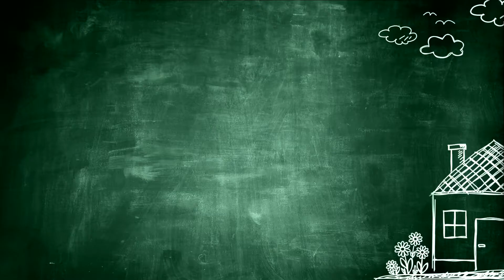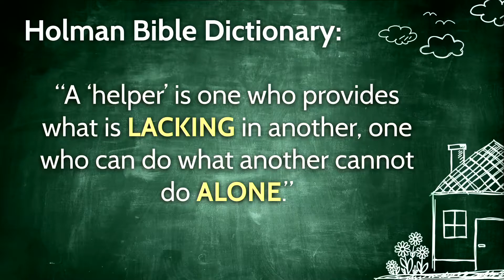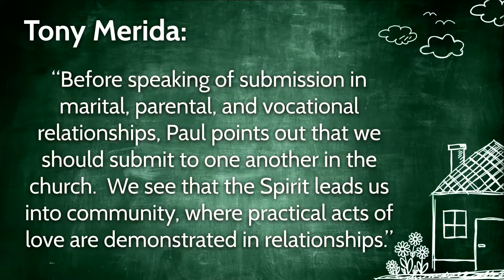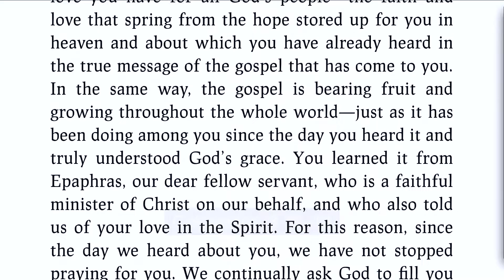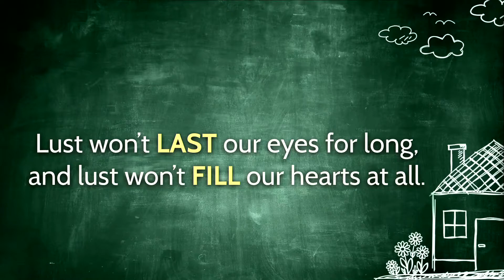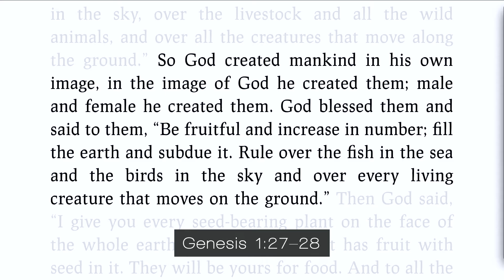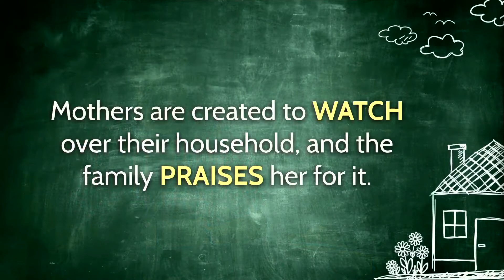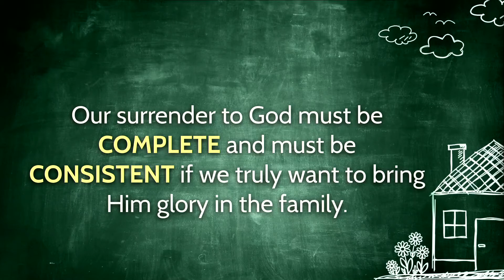Family Matters Session 3